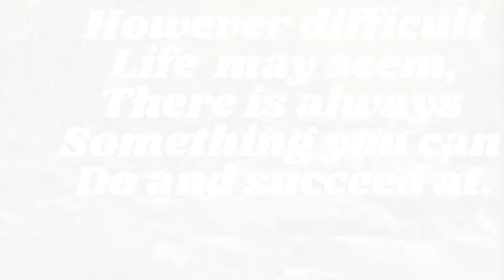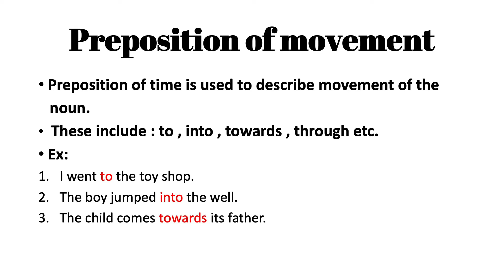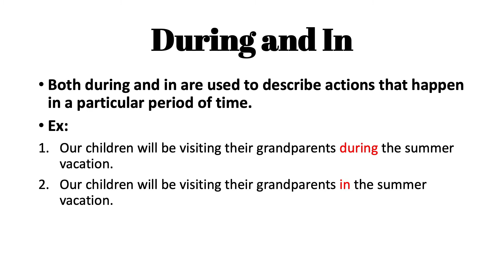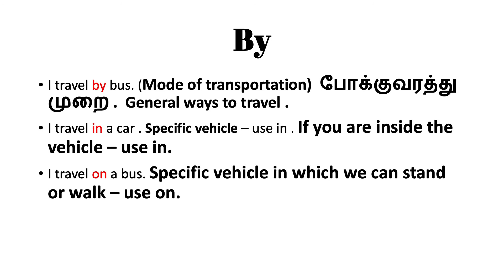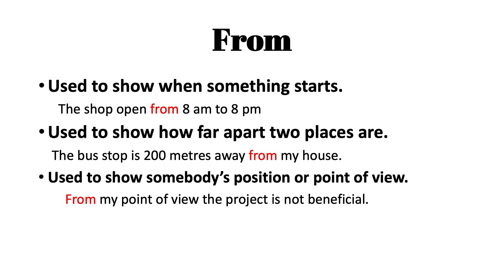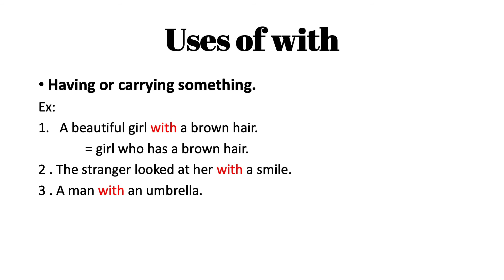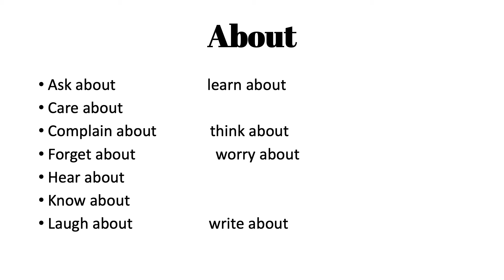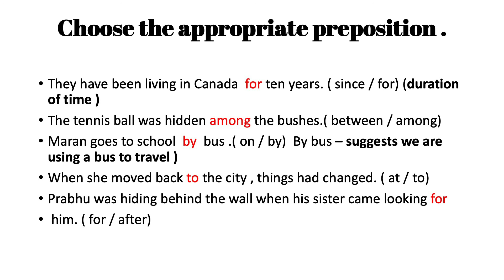Lesson -49 :Preposition exercise . English Grammar தமிழில்.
preposition exercise,
preposition exercise in tamil,
preposition exercise grammar in tamil,
English grammar preposition in tamil,
preposition grammar in tamil,
preposition of time exercise in tamil,
preposition of place exercise in tamil,
preposition of movement exercise in tamil,
TNPSC GRAMMAR IN TAMIL,
TN school English grammar in tamil,